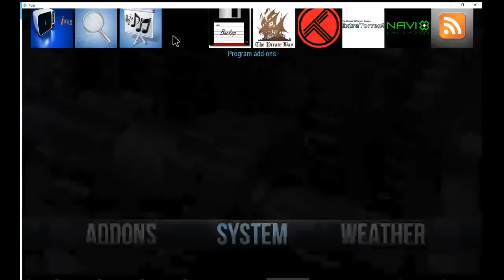Adding custom skin widgets for Phoenix to Kodi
Here is how I setup my custom Kodi skin widgets for Phoenix